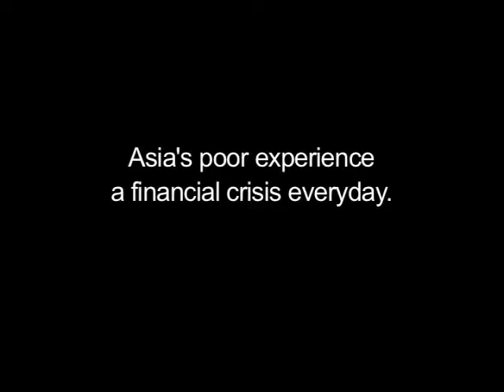Two Worlds apr21 workers45s ver2 MPEG1 640x480 NTSC